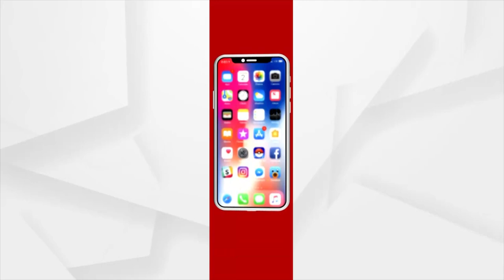ଫିକା ପଡିନି ରଜ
ଫିକା ପଡିନି ରଜ। ଦୋଳି ରେ ଝୁଲି ଗୀତ ଗାଇ ରଜ ପାଳିଲେ କୁଆଁରି